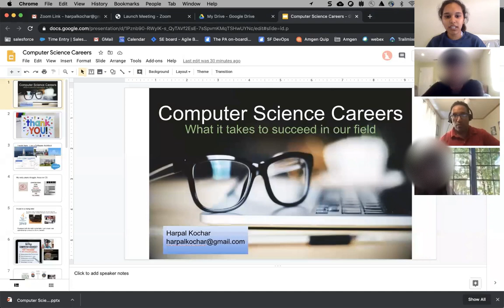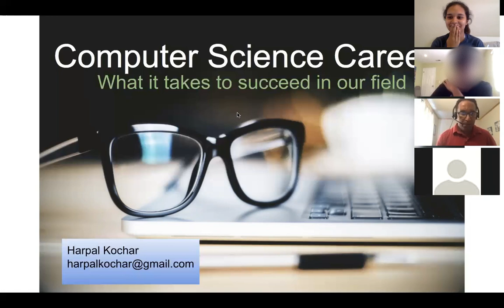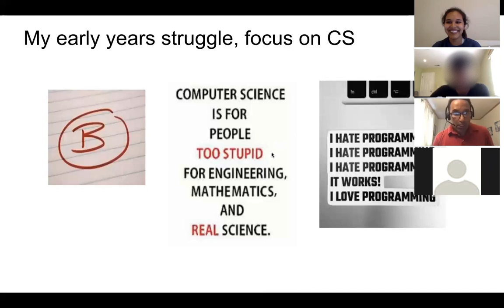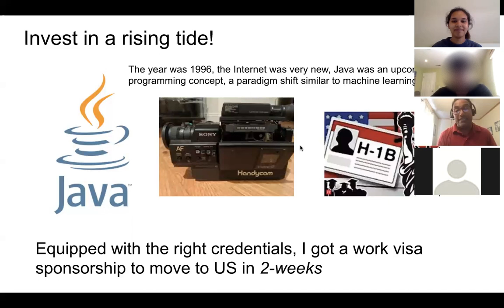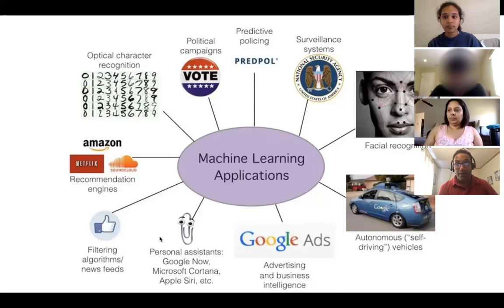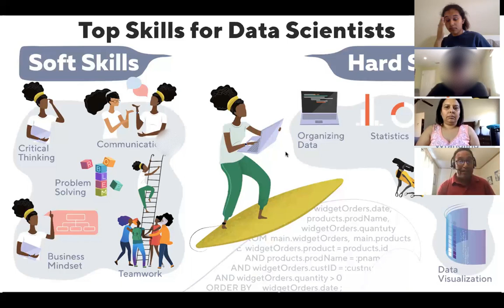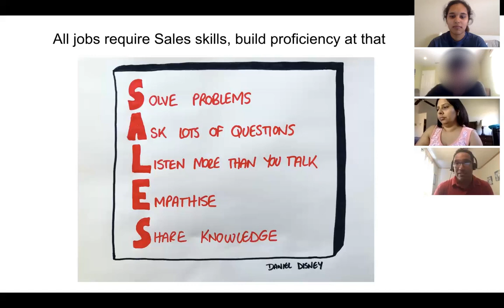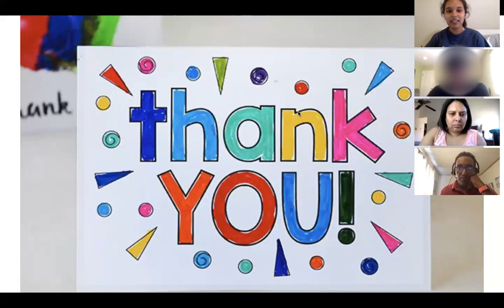Don't give up on a CS career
A career in computer science (CS) can open doors for you like no other profession can. This is particularly true post COVID.
CS not rocket science, most CS engineers aren’t very bright at academia and I’m a perfect example of that. My grades were average but I’m a hustler and hungry to succeed. That’s what this is about. The early learning years can be frustrating but patience, discipline, focus is the secret sauce. I start presenting at minute 4 onwards.